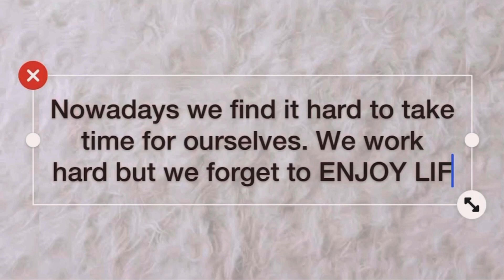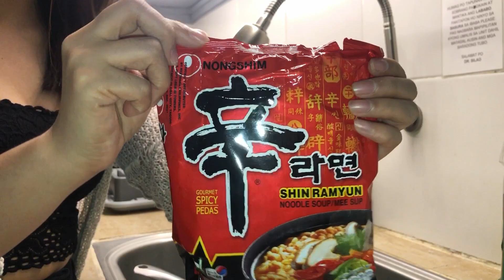A LITTLE GETAWAY BREATHER | AIRBNB STAYCATION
Siargao-inspired value studio 🤎

You’re welcome!

Stay safe